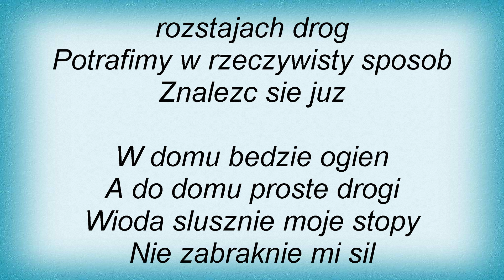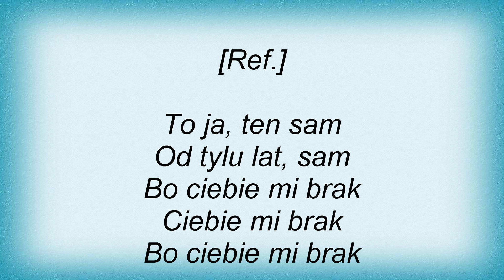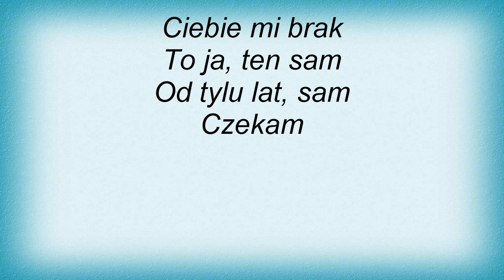Coma - 100 Tysiecy Jednakowych Miast Lyrics